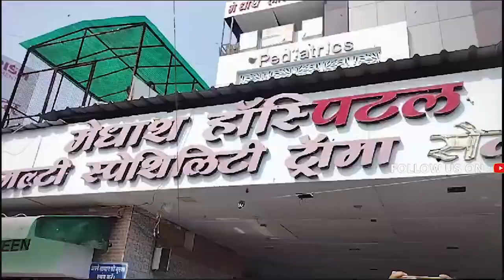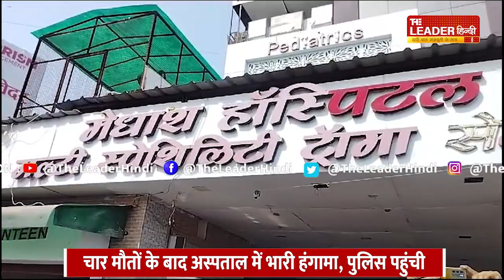Bareilly : सुनिए-अस्पताल ने अपनी सफ़ाई में क्या कहा | Medansh Hospital | Death of Pregnant Women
बरेली के यूपी में दो गर्भवती महिलाओं की मौत के बाद हंगामा खड़ा हो गया. महिलाओं के साथ ही उनके पेट में बच्चों की भी मौत हो गई. परिजन लापरवाही का आरोप लगाते हुए नारे लगाने लगे. महिलाओं के शव बाहर रखकर काफी देर हंगामा होता रहा. तब मेदांश हास्पिटल थाना सुभाषनगर से फोर्स भी पहुंच गया. परिजन को पुलिस ने शांत किया. आश्वस्त किया कि लापरवाही के लिए अस्पताल पर कार्रवाई की जाएगी. जिन गर्भवती महिलाओं की मौत हुई उनमें एक का नाम प्रियंका पत्नी अंकुर निवासी चनेहटी और दूसरी का मिथलेश पत्नी महेश निवासी सिरौली था. अस्पताल में एक मरीज़ की हालत गंभीर बताई जा रही है. अस्पताल की डॉक्टर ने अपनी सफाई में कहा है कि गर्भवती महिलाओं के पेट में बच्चों की मौत पहले हो चुकी थी. दूसरे उनके घरवालों ने इलाज कराने में लापरवाही बरती है. ख़ैर पुलिस इस मामले की जांच कर रही है. उसके बाद आगे कार्रवाई पर निर्णय होगा.

There was an uproar in Bareilly after the death of two pregnant women. Along with the women, the children in their stomachs also died. There was an uproar for a long time after keeping the dead bodies of women outside. Then forces from Medansh Hospital police station Subhashnagar also reached. The family was pacified by the police. Assured that action will be taken against the hospital for negligence. The doctor has said in his clarification that the children in the stomach of the pregnant women had already died. Secondly, his family members have been negligent in getting him treatment.

About Channel : The Leader Hindi is a trusted and leading Hindi News Channel of YouTube. It brings to you the latest news of the country and the world, viral videos on social media,  Information about big events including exclusive interviews, politics, Bollywood is available.

द लीडर हिंदी यूट्यूब का विश्वसनीय और प्रमुख हिंदी न्यूज़ चैनल है। यह देश-दुनिया की ताजा खबरें, सोशल मीडिया पर वायरल वीडियो , एक्सक्लूसिव इंटरव्यू, राजनीति, बॉलीवुड समेत बड़ी घटनाओं की जानकारी देता है.